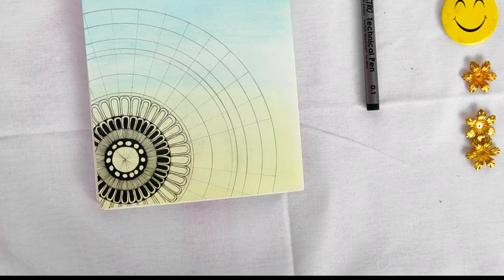Draw with me || Cherry blossom mandala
Content : A Cherry blossom mandala.
 The video shows a circular art of mandala with cherry blossom flowers which gives the mandala a beautiful look. I am showing all the steps of cherry blossom mandala from beginning til the end.

 * Mandala is an extraordinary form of art with     meditative meaning with a vibrant appearance.
* Cherry blossom are symbolic flowers of spring. It is symbolised as an omen of good fortune , emblem of love and affection as well as an enduring metaphor for the fleeting nature of mortality.

Articles used are :
A sketchbook
Pencil
Eraser
Scale
Compass
Protractor
Fineliner black pens
Water colors , water and brush
Pencil colors
Brush pen
Metallic golden pen

THANKYOU😊